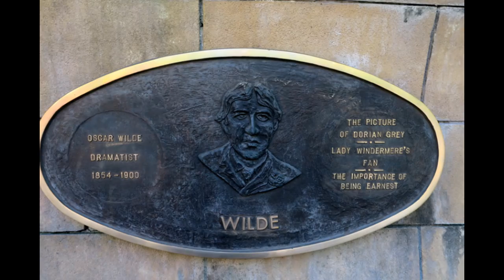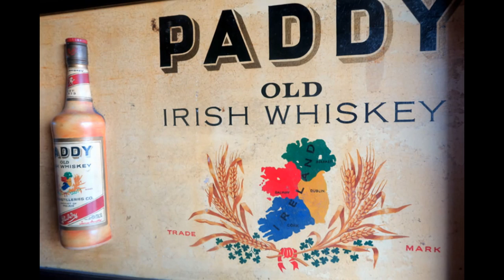Balade irlandaise du 10 au 17 Mai 2017